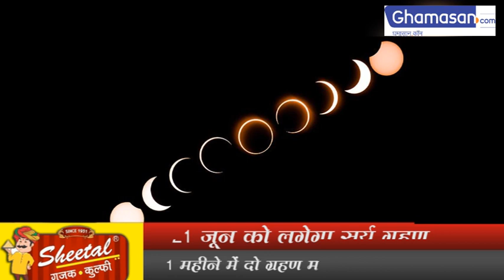Surya Grahan 2020 : 21 june को लगने वाला Solar Eclipse देगा यह परिणाम [surya grahan 21 june 2020]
Everything you need to know about surya grahan 21 june 2020.
21 जून 2020 को सूर्यग्रहण